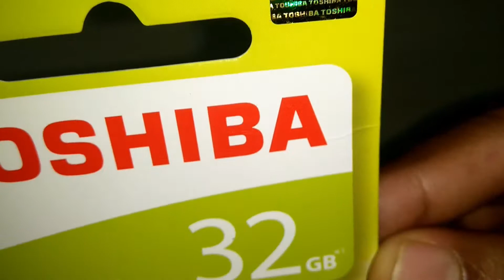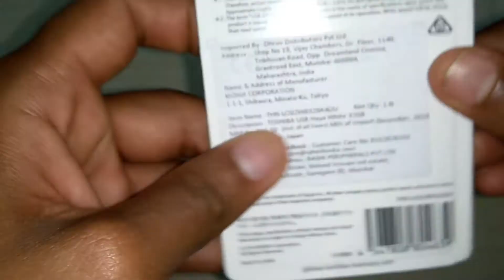TOSHIBA Pen Drive 32 GB ( Made in JAPAN)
Toshiba TransMemory  32 GB Pen Drive  (White)

Sales Package : Memory Card
Model Name :TransMemory - U202
Opening Mechanism :Detachable Cap
Supported OS  :Windows 2000, Windows XP, Windows Vista, Windows 7, Windows 8 or Mac OS 10.0.2 and Beyond
Weight  : 8g